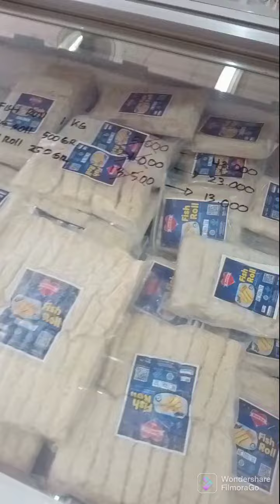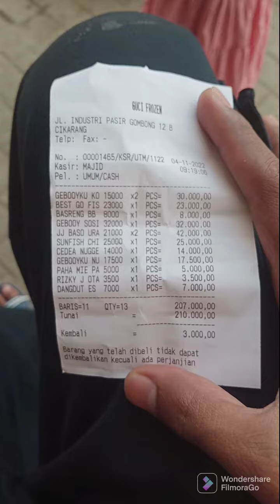DI SINI ALAMAT AGEN FROZENFOOD TERLENGKAP DAN TERMURAH#cikarangutara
DI SINI ALAMAT AGEN FROZENFOOD TERLENGKAP DAN TERMURAH